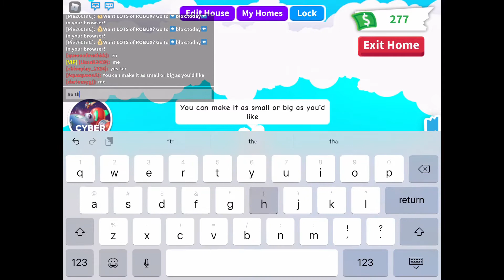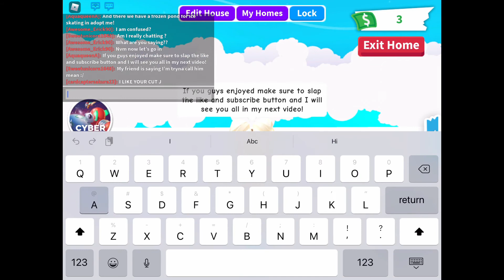How To Make A Ice Skating Rink In Adopt Me!